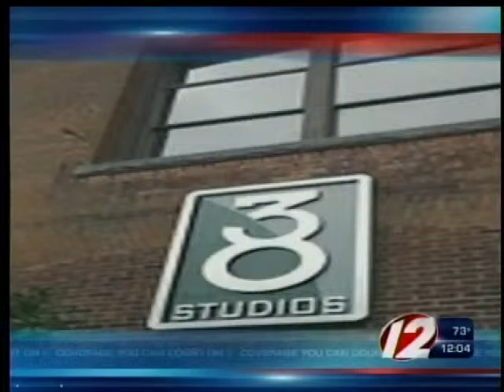Chafee, Schilling trade barbs on blame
Governor Chafee defended his handling of the 38 Studios crisis on Tuesday against accusations by Curt Schilling that Rhode Island's leader scared off investors who were ready to help his struggling game firm.